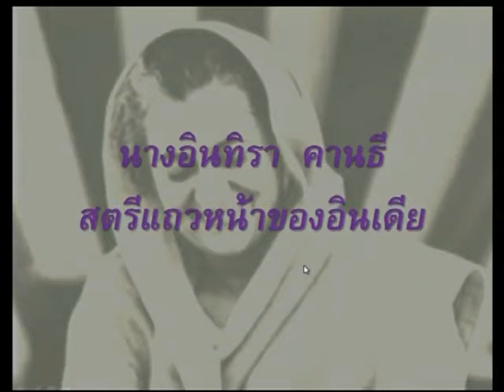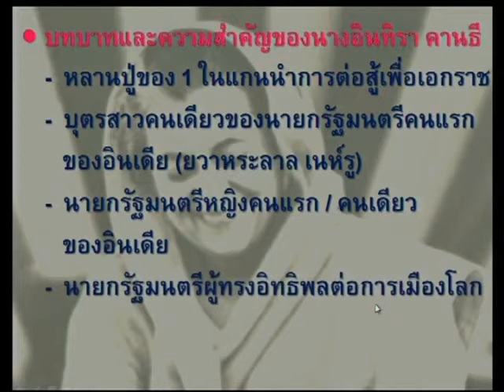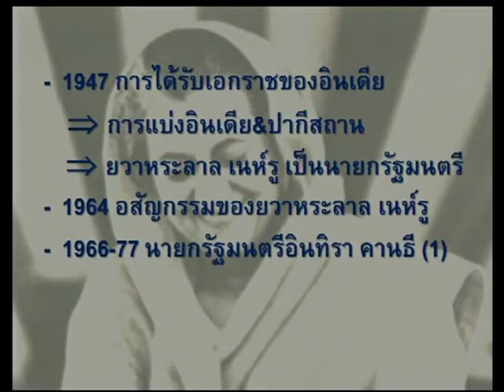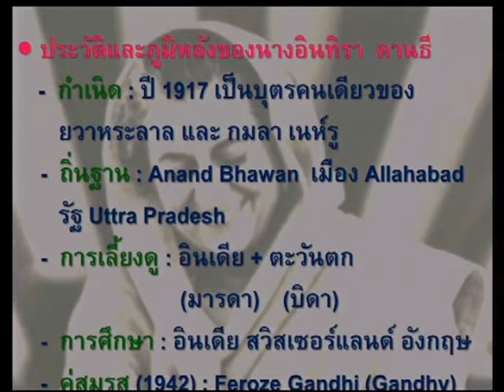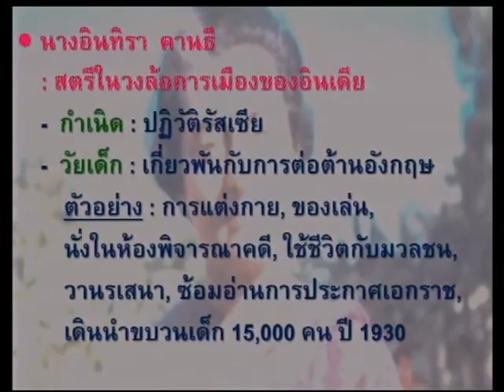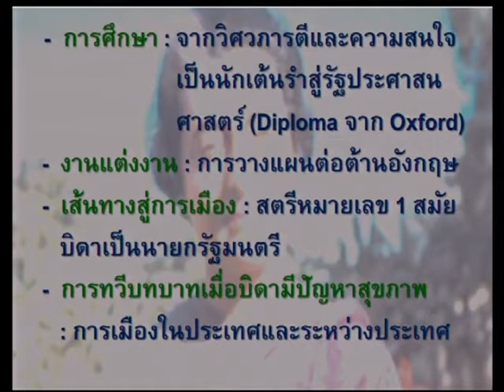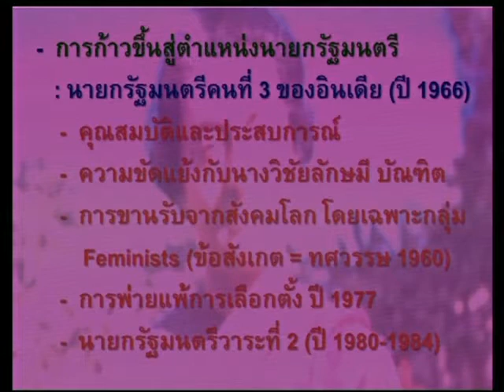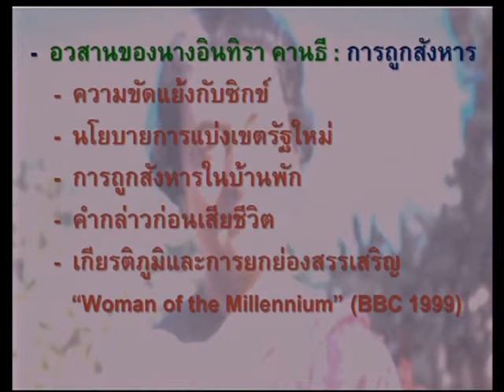อินทิรา คานธี : สตรีแถวหน้าของอินเดีย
ปาฐกถาเสาหลักของแผ่นดิน ชุด 100 ปี ชาตกาล หม่อมงามจิตต์ บุรฉัตร เรื่อง อินทิรา คานธี : สตรีแถวหน้าของอินเดีย วิทยากร ผู้ช่วยศาสตราจารย์สาวิตรี เจริญพงศ์ วันที่ 23 มกราคม 2558 ณ อาคารมหาจุฬาลงกรณ์